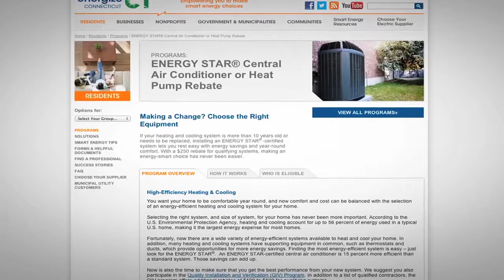Whole Home Solutions: Heating and Cooling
Do you know how much energy your heating and cooling equipment is using?  Learn why efficient equipment is important for your home.  Then, take action by visiting or calling 877-WISE-USE.